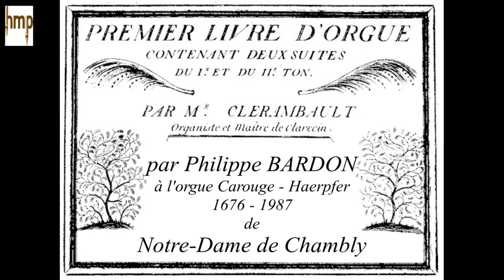Clérambault - 2° Suite - 3. Trio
3. Trio

md Réc : Cornet
mg GO : B8, Fl4, Nazard; QN2, Tierce